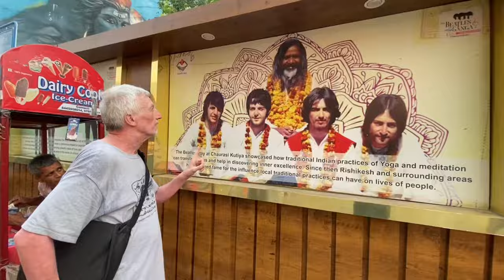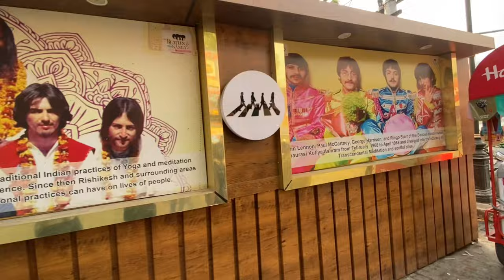He Came to meet me from Switzerland 🤩